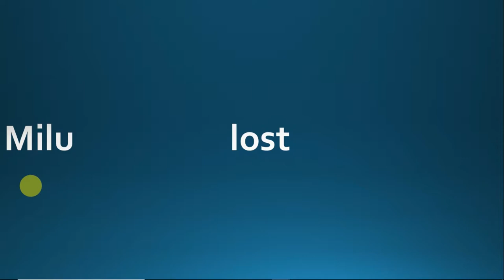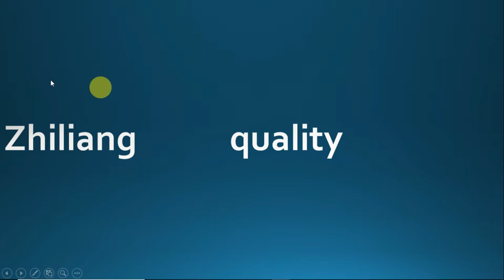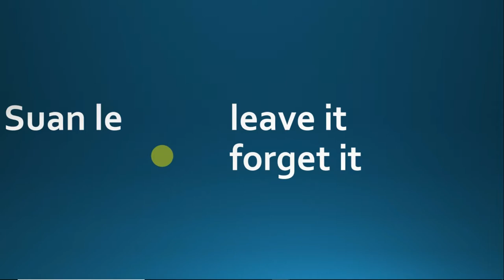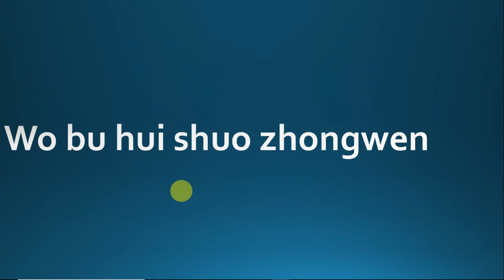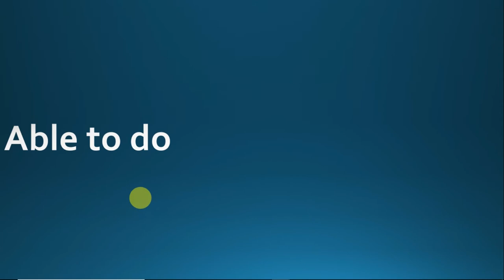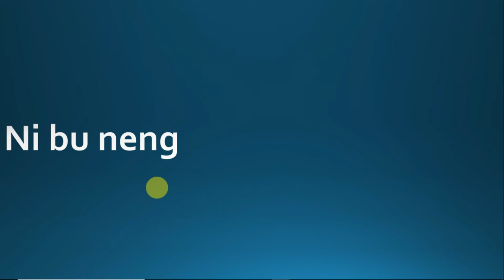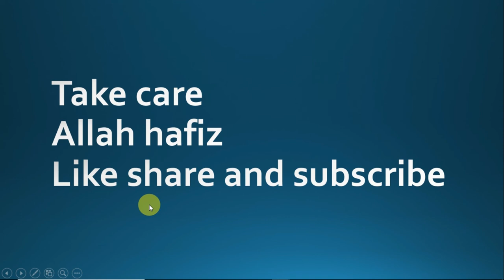Learn Chinese Language Course Complete Chinese In Urdu Hindi Studying in Chinese | Lecture #85